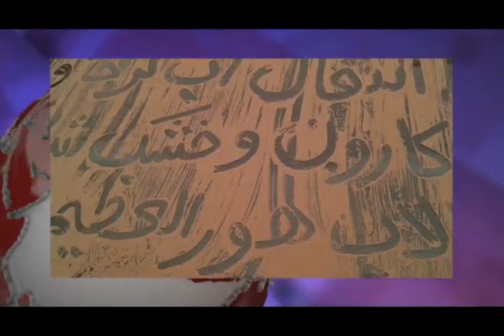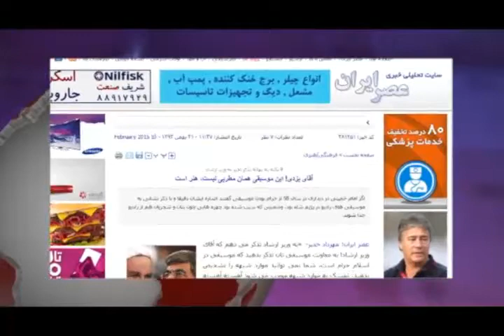تلویزیون ایران فردا - اخبار ایران و جهان سه شنبه 21 بهمن